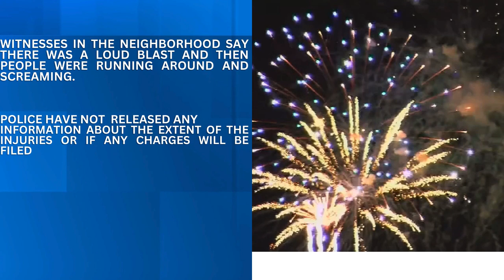Fireworks causes injuries, damage in Griffith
Police say seven people were hurt, four homes and ten vehicles were damaged.